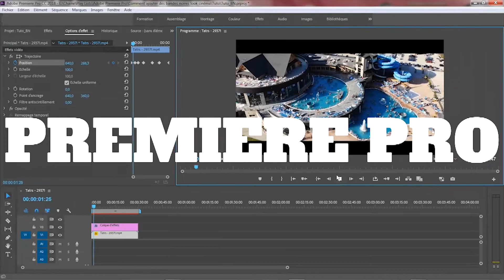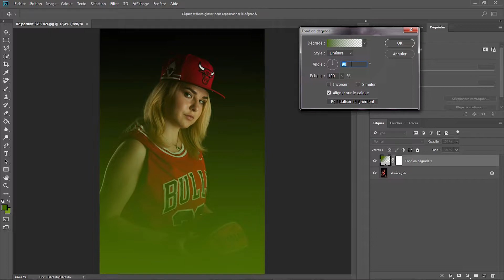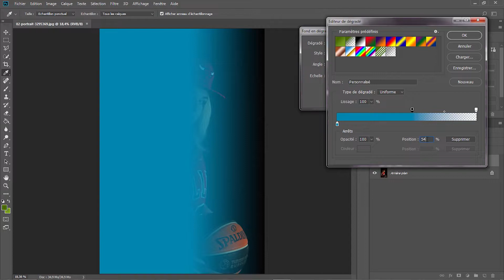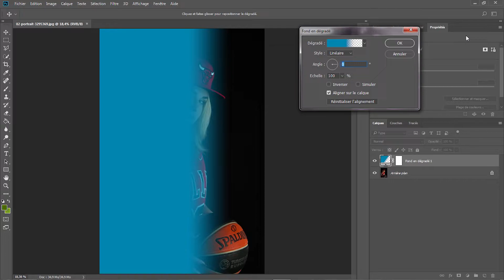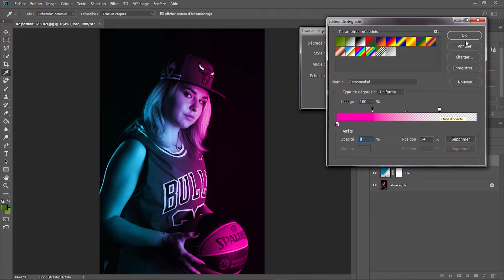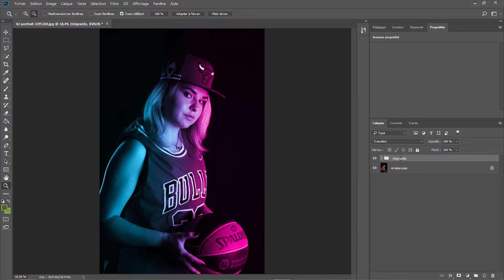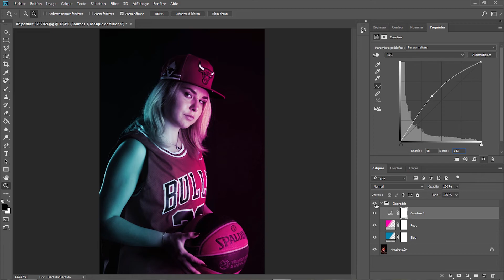Comment effectuer une double exposition de couleurs sur Photoshop CC.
La double exposition de couleurs consiste à associer deux expositions différentes au sein d’une même Photo pour obtenir des résultats saisissants.
Dans ce tutoriel, découvrez comment créer un effet de double exposition fluide d'une façon professionnelle tout ça sans passer des heures avec des techniques ultra complexe.
Si vous avez des questions n’hésitez surtout pas à me les poser, en commentaires, et pourquoi pas me donner des conseils.